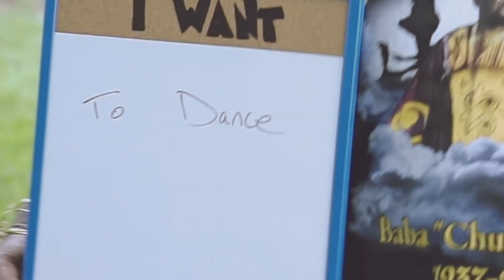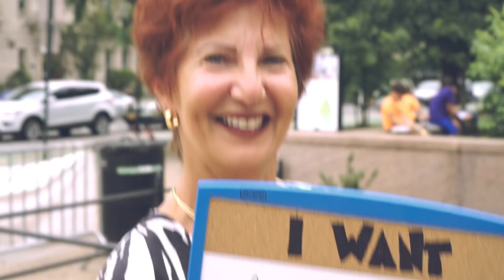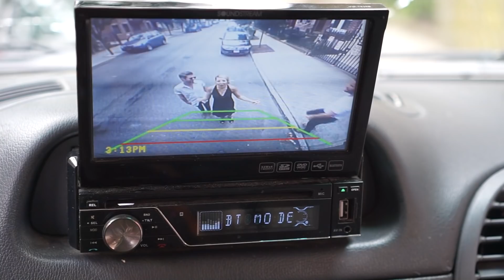Same Thing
Filmed throughout Brooklyn while the band was on tour.

Lyrics:

Am I alone here?
Can’t seem to find nobody home, dear.
The last time that I checked,
The math was correct,
The numbers were clear.

Am I in some kind of a zone, here?
One where the sky is falling like tears.
Can’t seem to reason hope
Is like the telescope,
is narrowed to what’s very near.

But, we all want the same thing
We all want the same thing
Woo-hooo Woo-hooo

Are we divided by the man, here?
I ain’t decided, but to be clear
There’s nothing that we can see
As simple as it may seem.
They like us to believe…

They’re working hard for you and me, dear.
They’re slaving all day long to sling fear.
Want to be inside your head
Want to be inside your bed,
They want to pull the strings, dear.

Woo-hooo Woo-hooo

I wanna see the eye of the storm.
I wanna keep my family warm.
Woo-hooo Woo-hoo